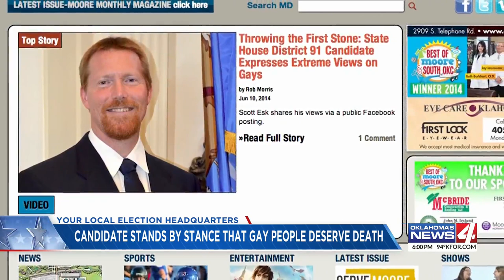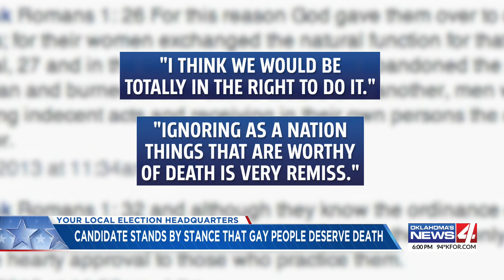Oklahoma candidate in 2014 known for strong view on homosexuality now in run-off for different House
KFOR is taking a closer look at a runoff race for a seat in the Oklahoma legislature. It’s drawing attention due to one candidate’s extreme position on homosexuality.